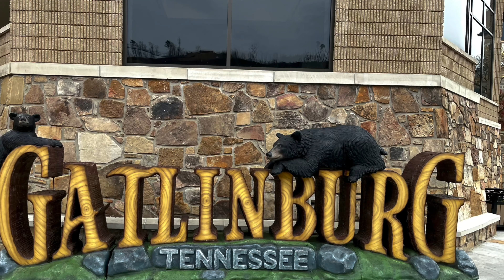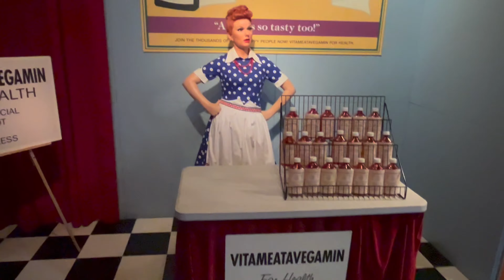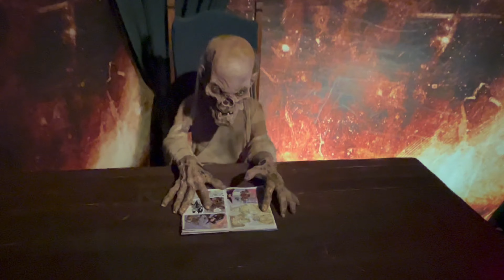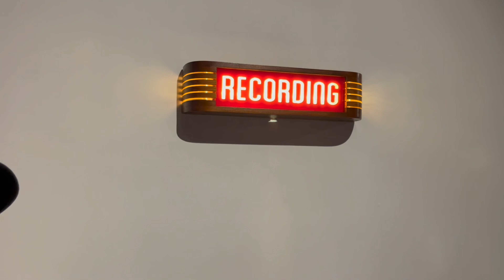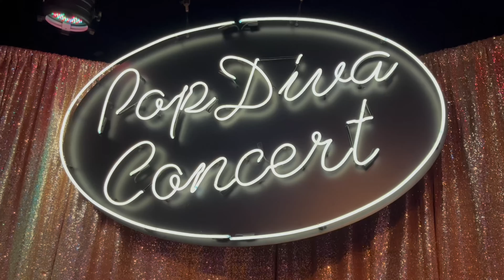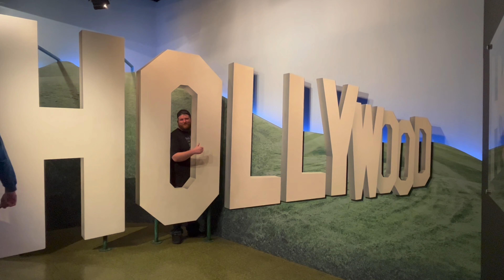I WENT TO HOLLYWOOD WAX MUSEUM-PIGEON FORGE TENNESSEE! NEW WAX FIGURES! AND A LOOK AT THE GIFT SHOP!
Join me as I take you on a journey throughout the Hollywood Wax museum in pigeon forge Tennessee. showing you all your favorite actors, actresses, comedians, and more! Also take a walk through the souvenir shop as well!